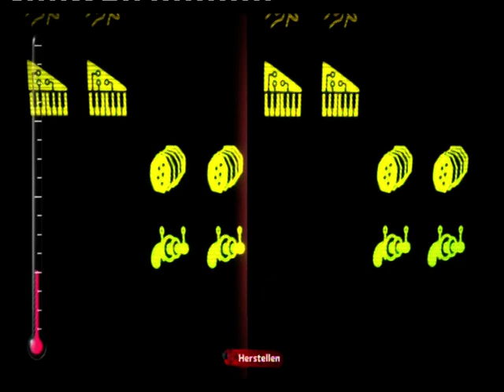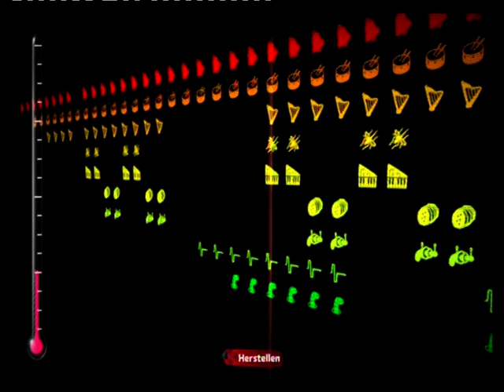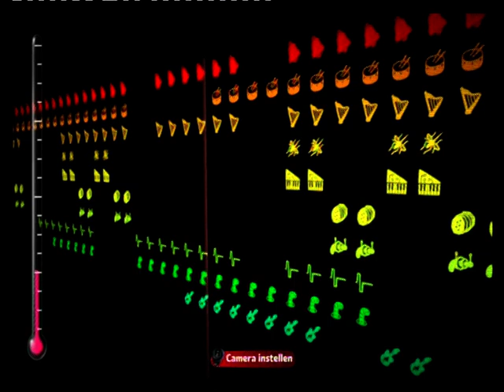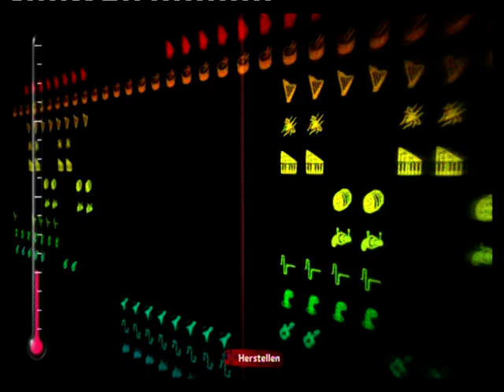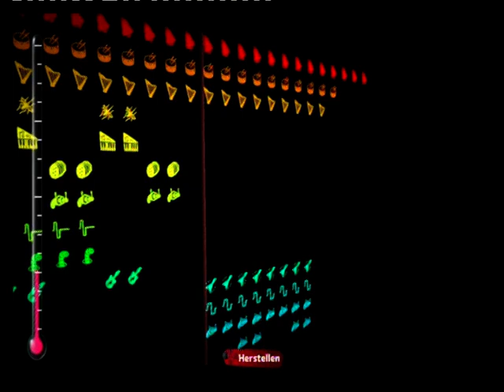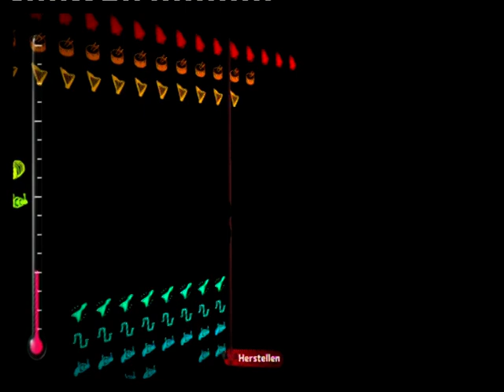LBP 2 music sequencer: fight until the battle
when i tried to make a version of magic's haven that could fit in a battle lvl, this came out, with a half hour of work, i think this is my best song for now. i think it's better then foofles, but that's only what i think! what do you think, should this be on Itunes like my friend asked me?

my online ps3 id is called Blankfrank111, and yes i do accept friends, but not when you use it for my music